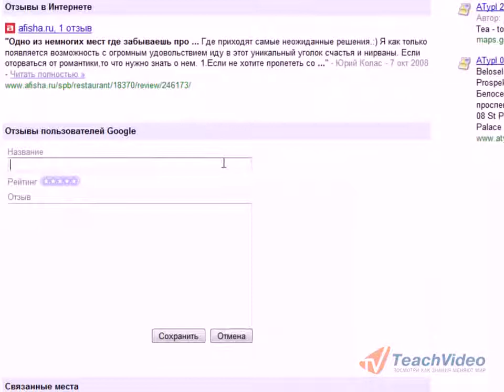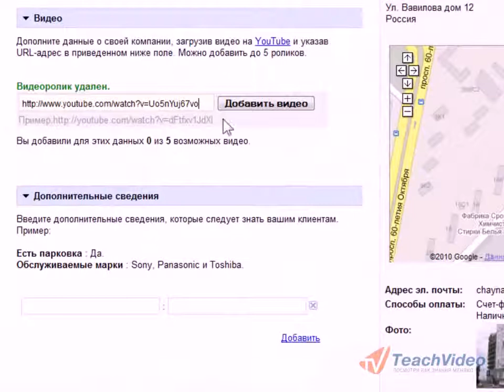Полезные советы при работе с "Google Места на карте" (5/5)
- тысячи обучающих роликов на нашем сайте бесплатно!   Три полезных совета при работе с местами на картах Google